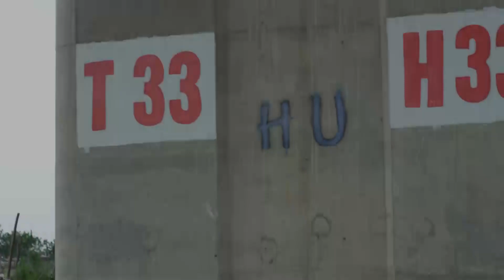Những hình ảnh đặc sắc phim Mê cung tập 30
Phát sóng 21h40 thứ 4, 5 trên VTV3.